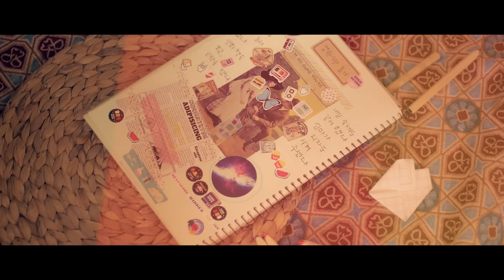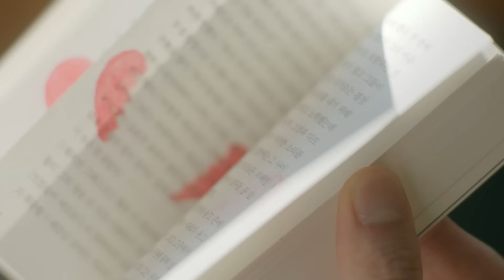[MV] MeloMance(멜로망스) _ You&I(인사)